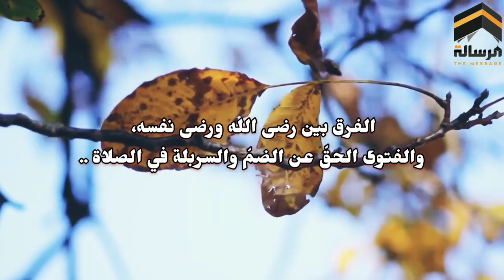الفرق بين رضى الله ورضى نفسه | الفتوى بين الضم ام السربلة بالصلاة | المهدي ناصر محمد اليماني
قناة الرسالة
ناصر اليماني
الامام المهدي